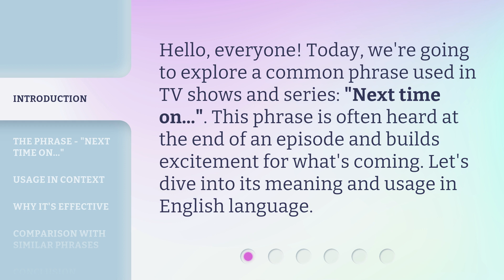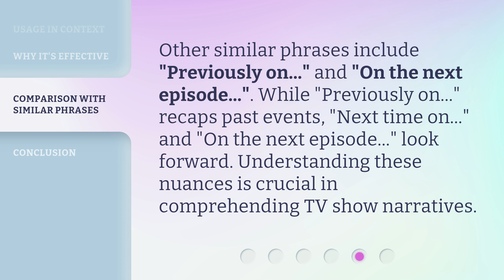Next Time On...: Understanding TV Show Teasers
00:00 • Introduction - Next Time On...: Understanding TV Show Teasers
00:27 • The Phrase - "Next time on..."
00:49 • Usage in Context
01:14 • Why It's Effective
01:34 • Comparison with Similar Phrases